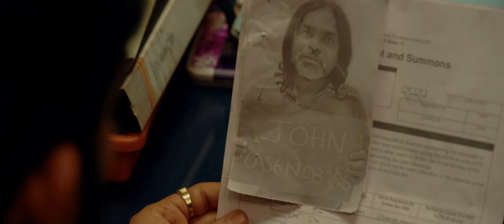Paga Paga Paga Trailer | Abhilash Sunkara, Deepika Aaradhya | Durga Prasad | Koti | TFPC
tfpc tollywoodnews entertainment Paga Paga Paga Trailer | Abhilash Sunkara, Deepika Aaradhya | Durga Prasad | Koti | TFPC